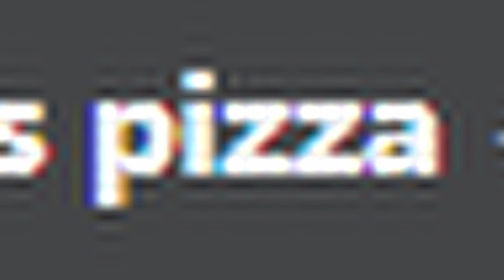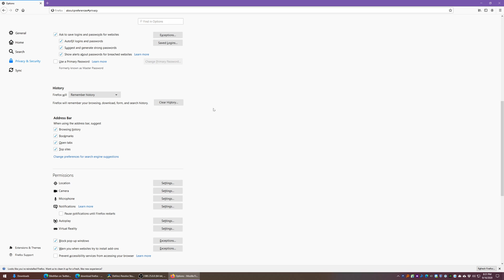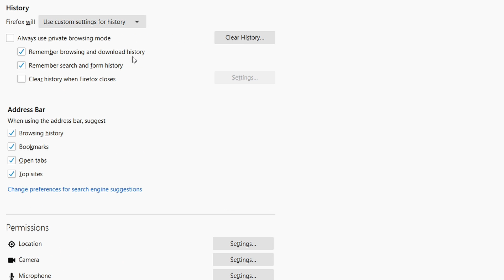Stop Leaking Your Personal Info on Stream | Tutorial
Learn how to quickly set up an alternative web browser that you can use to search the internet while live without accidentally giving away some information you can never take back.

My name is Naaackers. When I stream on Twitch I play video games, build keyboards, educate people about technology, host podcasts, and scream. If you like what you see here, feel free to come hang out with us when I'm live.